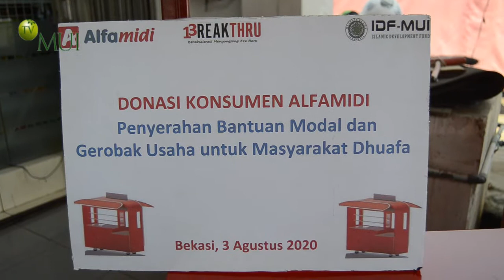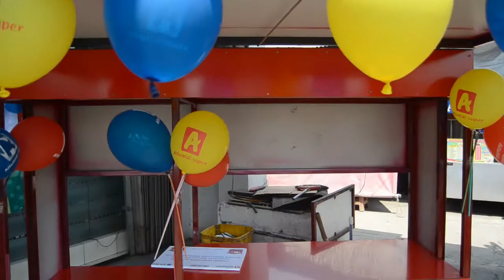IDF MUI dan Alfamidi Salurkan Bantuan Modal dan Gerobak Usaha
IDF MUI bekerjasama dengan  Alfamidi Salurkan Bantuan Modal dan Gerobak Usaha untuk kaum dhuafa, Untuk program awal sebanyak 89 gerobak yang akan dibagikan ke 15 provinsi di Indonesia